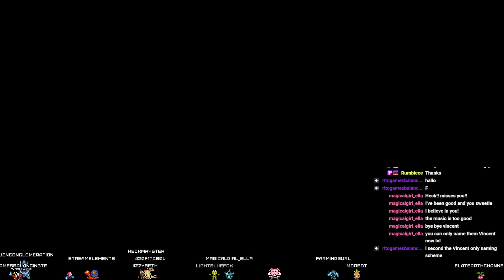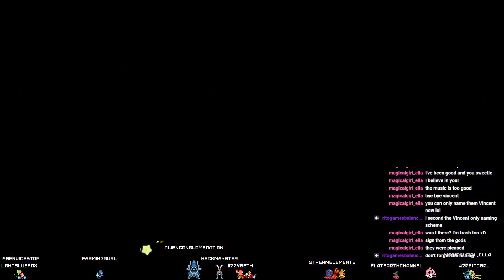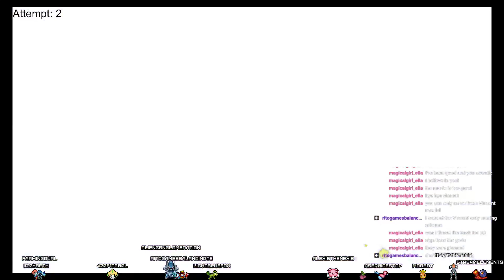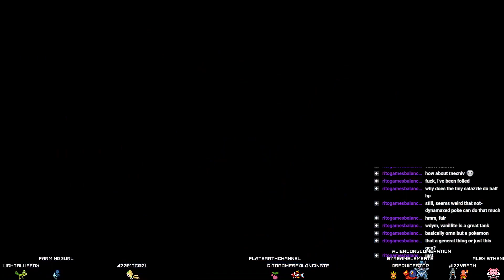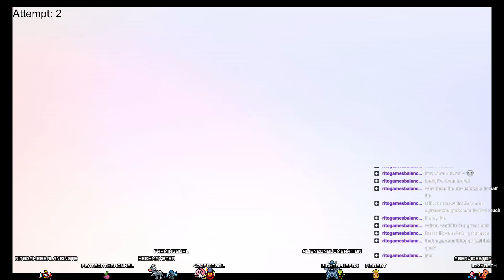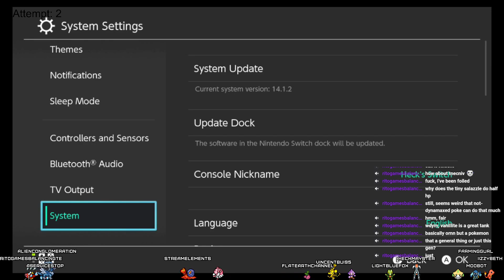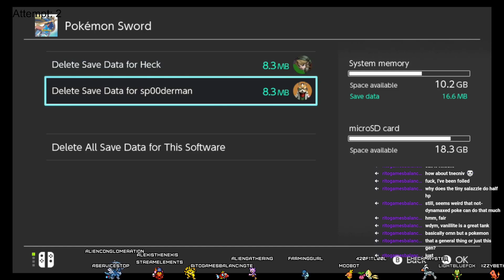Nuzlocke! Hardcore! Pokemon sword. Nuzlocking every gen in random order. !rules !wildarea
Hardcore nuzlocke rules:
1. Permadeath
2. Nickname every pokemon
3. Catch only first encounter per route
4. Play on set mode
5. No items in battle other than pokeballs to catch pokemon with
6. Dupes clause (Duplicate encounters skipped till new encounter happens)

--Sword specific rules--
1. Cannot use overworld encounters, must use shaking grass encounters.
2. Wild area encounters must follow point 1
3. Wild area encounters available one before each new gym, and one before elite 4.
--Sword specific rules subject to change depending run success--